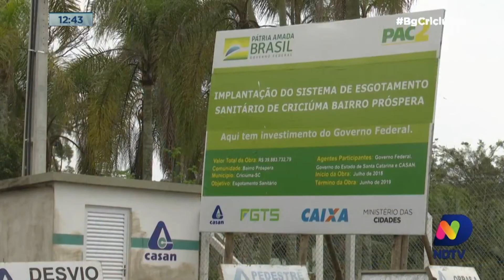Saneamento básico: planejamento é que esgoto tratado chegue a 90% das ruas de Criciúma até 2040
90% da população brasileira deve ter acesso ao tratamento de esgoto até 2033. Pelo menos é o que prevê o marco legal do saneamento básico. Criciúma está avançando na implantação do sistema e a equipe do Balanço Geral foi conferir os trabalhos.